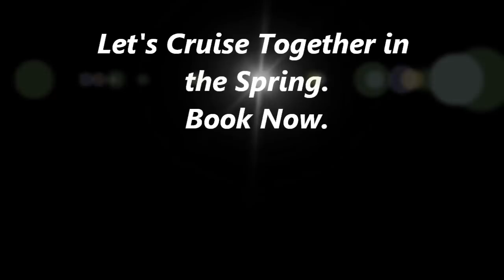It's An Insult To Your Intellect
Always having to prove you are right is an insult to your intellect.  What othert people think and do is non of your business, unless they ask you for your opinion.